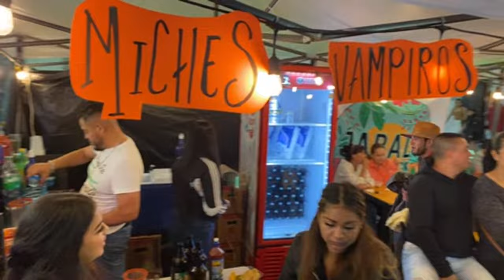Baile en Zinapécuaro noche del 15 de Septiembre 2023 🇲🇽